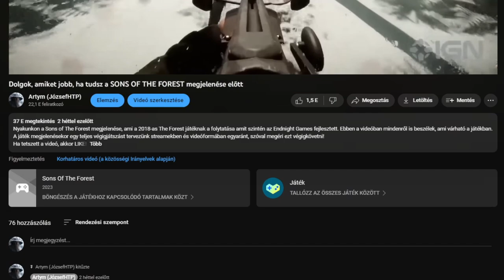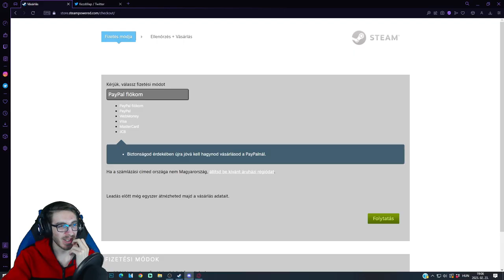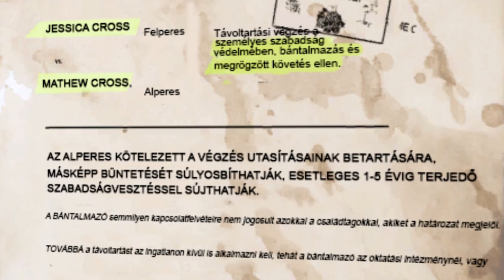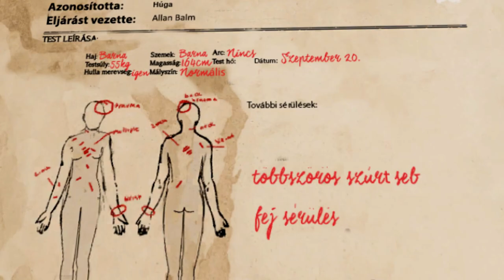A SONS OF THE FOREST egy játék valaha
A megjelenés után végre összefoglaltam az első benyomásaimról a véleményemet. A videóban beszélünk még a készülő fordításról is.

Outro zene: Patrick Patrikios - One Life

0_cez
015_Piggy
100K
24 szendvics
Abex
Achyzmar
Adry Bataiadrienn
Ákos Mátéfi
Alex Balogh
Aron AK
Áron Szabó
Árpád teleki
Ati
B. Dominik
BlueGhostGamer
Bodis
Boldidead
Boss 30
Bruh
Catfood3000
Channel Hypcsgampmix
Cica
Csaba Kató
Csirke Lovas
Csongor elekes
Csúb - Az Űrmedve
D3ep
Daku Doragon
Dani
Danifighter
Dávid Kornély
Dkay 13
Domcraft
Domi2237
DyKay
Endermatecraft HUN
Energyant
Ervin Kolman
etneveL
Fekete Tehén
Fishy
Gh__aa
Gyep
HwBonnie
Ichbinwhy
I'm my own monster
István Gaál
Itachi Uchiha
Jozsef Krenko
King Kenyér
Klepacs Adam
Korodi Krisz
Kristóf Faragó
Krumplipucoló
Last day
Lecsyyy
Ligetfalusi Benjámin
Luminosa
Magyar TEK
Makrai Bálint
Manzon
Marcell Márton
Marci kolléga
Marciigi
Márk
Máté Laczkó
Maverick15
Meszes Károly
Mirkó Dániel Halász
Mitró
Monkey with internet access
Montana editz
Mr. Hűtő
Mr.Zéti
Nameless
Nándor bana
Nani
Nikea
Norwy
Onyx
Preszter Balázs
Rabb Máté
Réka
Roland Ungár
Ronan
Sasa
semmikozodhoza 1
Soldier Stonks
Soulles Fox
Takács István
Tamás Balik-Venczeli
Tanitvany
THEBALAZS
TheGameParrot
Timea Arnold
xXSimon13Xx
Zoli #
Zsmant
Zsolt Veres
Zsombor Cseprekál

forest
sons of the forest
endnight games
ign
newnight
forest magyar
magyarul
mi a története